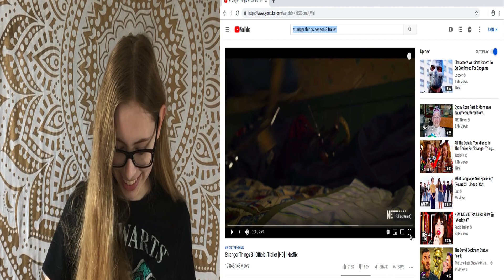Stranger Things 3 Trailer Reaction *Evil Mayor?*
I screen recorded on my computer and didn’t have any technical difficulties. Yay! It’s a miracle!